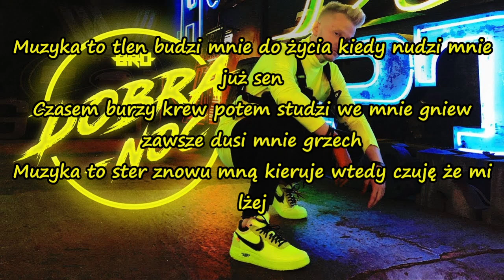B.R.O - DOBRA-NOC (TEKST)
💗Przepraszam za jakiekolwiek błędy💗

Cześć witam was w kolejnym filmie na kanale dziś tekst
Utwór : B.R.O - DOBRA-NOC